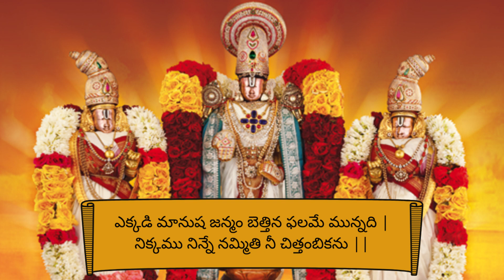Ekkadi Manusha Janmam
Hello everyone,
This song is about Sri Venkateshwara Swamy. This is an Annamacharya Keerthana. Hope you enjoy!